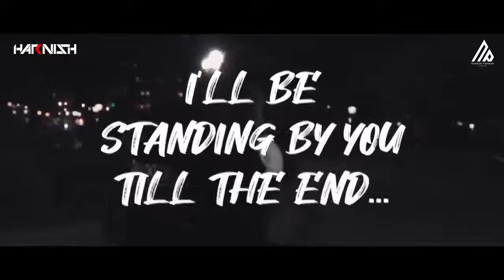Panjabi Love Mashup Shong 2.0।RT LTD।RIFAT REMIX OFFICIAL। 2020।Full Hd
Next Video Coming Soon😍 Presenting You✔️
Song  - PANJABI LOVE MASHUP
Visual -RIFAT REMIX OFFICIAL